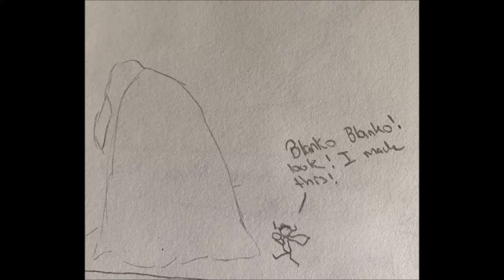Invading your friend's universe as a fellow artist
Was bored after one of my friends disclosed a few panels of his comic, so I disclosed a few of mine...
Thanks to Cascade for being epic